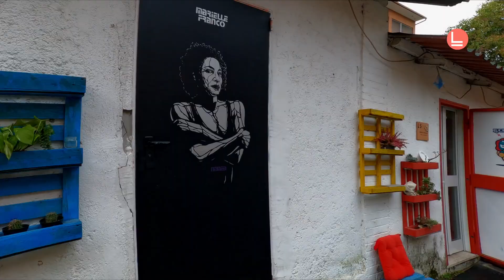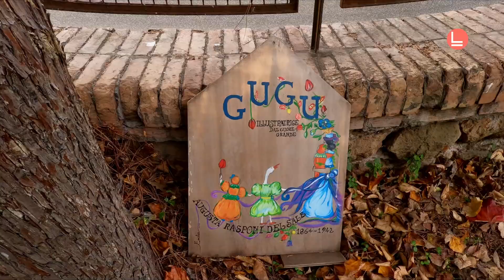Marta Cavicchioni: “Vorrei lasciare prospettive e possibilità”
Marta Cavicchioni: “I would like to bequeath prospects and opportunities”

Marta Cavicchioni, artista e attivista romana e donna senza figli, racconta il suo percorso personale e professionale fondato sulla responsabilità di innescare e curare, grazie all’arte, domande, possibilità, nuovi percorsi di senso comunitario, sociale, politico.

Marta Cavicchioni, a Roman artist and activist and a childfree woman herself, recounts her personal and professional journey based on the responsibility to trigger and take care, through her art, of questions, possibilities, and new paths to conceive - socially and politically - as a community.

Questo video fa parte dell'archivio vivo di Lunàdigas! Leggi la trascrizione e scopri tutti gli altri video a questo

Vuoi vedere nuovi video come questo? Scopri come sostenere Lunàdigas e il suo Archivio